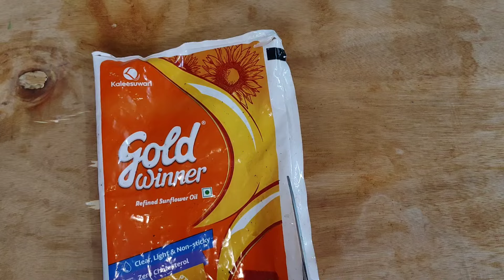எண்ணெய் கவரும் உருளைக்கிழங்கும் இருக்கா|kitchen tips|tips in Tamil